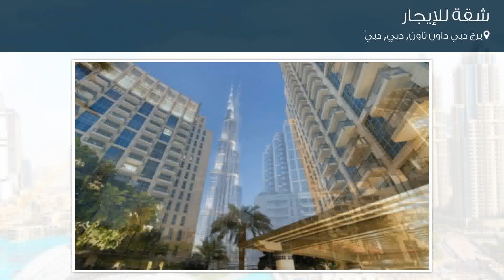شقة للإيجار في شارع بوليفارد الشيخ محمد بن راشد, برج دبي داون تاون, دبي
تفاصيل العرض:-

رقم: 4491403

إيجار: 10,500 درهم في الشهر

ميزات:-

1 الغرف, 2 عدد دورات المياه, 1 سعة مرآب السيارات, مسبح, تكييف مركزي